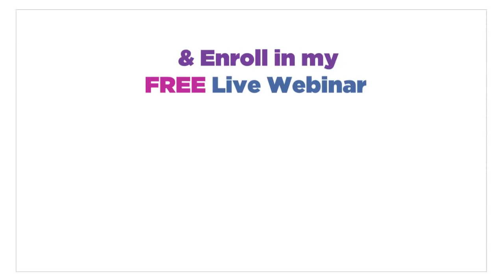What Prevents Awesome Women From Finding Love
Today's episode shares why amazing, sexy, smart women are unable to find love (and what to do about it).